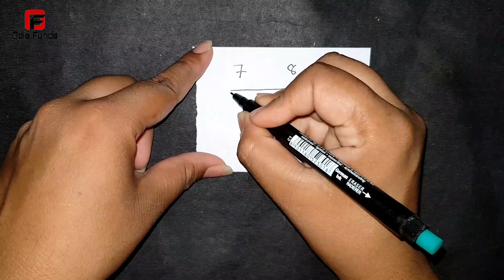ବଶୀକରଣ ଶିଖନ୍ତୁ ଝିଅ ପଟିବ | odia vashikaran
Namaskar friends ajira ehi video tire mu apanaka pai duniara sabuthu prachanda maha saktisali vashikaran totka nei asichi jahaku prayaga kari apana pasand karuthiba kounasi jhiaku patei paribe